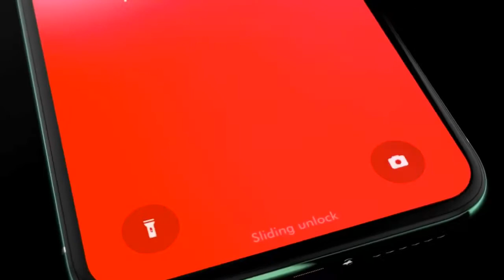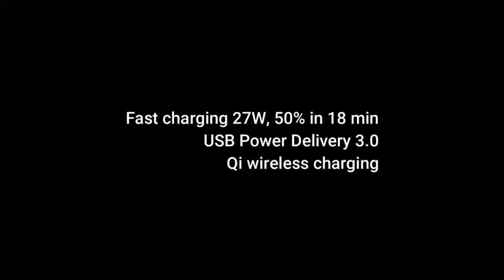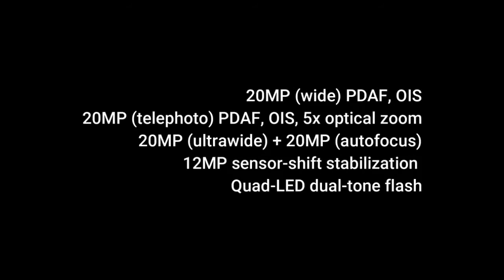iPhone 12 Pro Max Official Trailer, Launch Date, Price, Camera, Specs, Features, Official Video